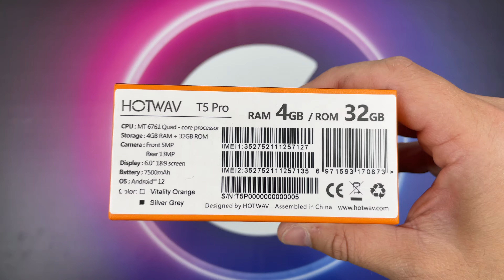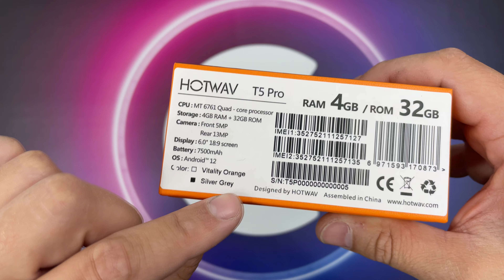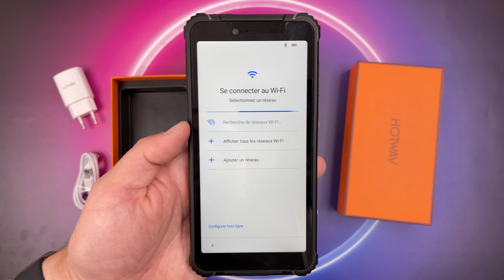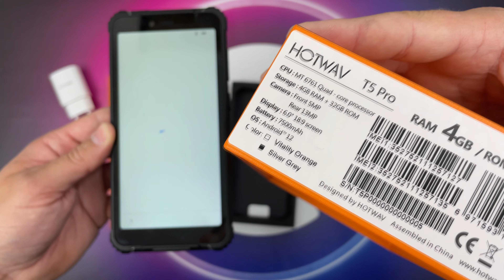Déballage du Hotwav T5 Pro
Fiche AliExpress